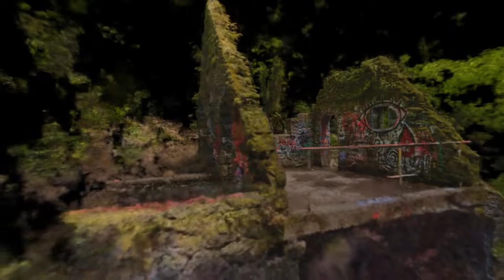Nvidia instant NeRF: Witches' Castle Portland Oregon